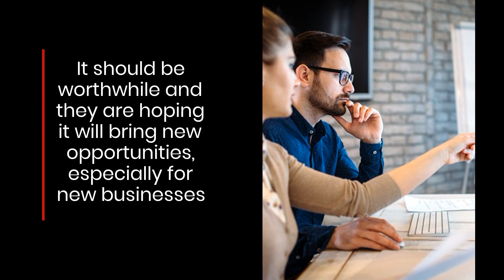Get High Quality Converting Leads in DominatetheWeb Services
DominatetheWeb is launching its FREE LEADS program the program includes its web design and digital marketing services which will help businesses to grow